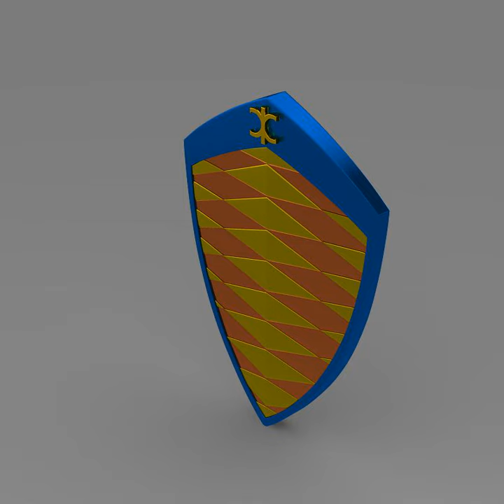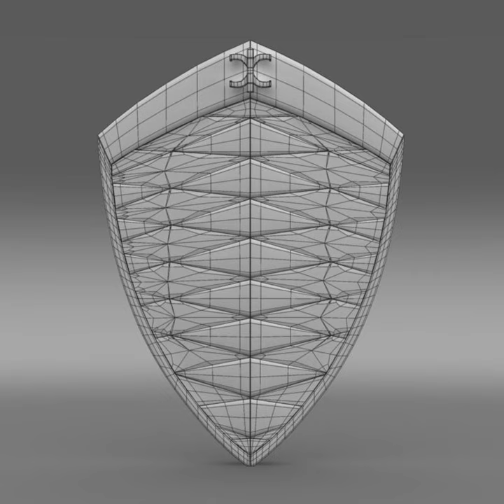3D Model of Koenigsegg new logo Review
Koenigsegg new logo 3D Model Review

Koenigsegg Automotive AB is a Swedish manufacturer of high-performance sports cars based in Angelholm.

It is high polygon, detailed 3d model of high quality. It was built on vector drawings. All sizes are designed in accordance with the original. The model can be used in the manufacture of games, videos, flesh or rendering images.

Verts - 13074
Edges - 26184
Faces - 13152
Tris - 26304
UVs - 19066

  Thank you for choosing our 3D models .
  Rmodeler team.

How to use this 3d model demo: Use one of the file formats included with this 3d model such as 3ds, max, fbx, c4d, lwo, ma mb, hrc xsi, obj

Discover other quality 3d models reviews of Logo available from our 3d model marketplace for immediate download in several other 3d file formats (3ds, obj, maya, max, fbx, c4d, dae, etc) for your 3d modeling, visualization, VR / AR and CG project needs

201249